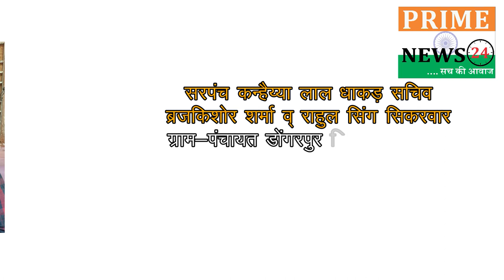सरपंच ,सचिव ग्राम-पंचायत डोंगरपुर ज़ि मुरैना की ओर से गणतंत्र दिवस की हार्दिक शुभ कामनाए